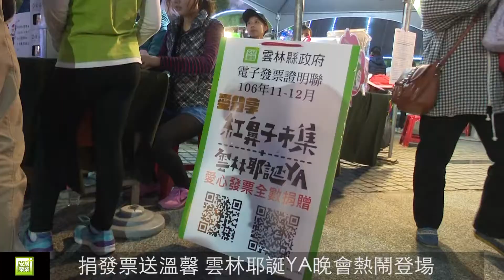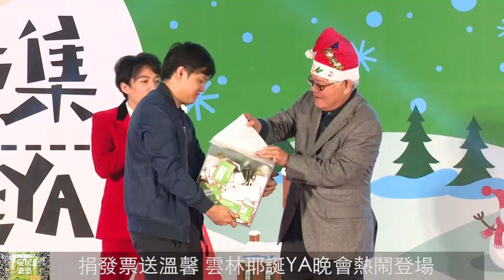捐發票送溫馨 雲林耶誕YA晚會熱鬧登場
雲林縣政府在12月規劃一系列「愛‧分享」的活動，其中眾人期待的紅鼻子耶誕市集已於前(22)日下午5點在斗六市民生南路的柚子公園正式登場，活動持續三天，在今（24）日晚上6點耶誕晚會「雲林耶誕YA」進入最高潮，邀請到超級星光大道星光傳奇賽冠軍閻奕格、LED水鼓舞等團體精彩演出，並募集發票抽43吋液晶電視及Iphone8等大獎，縣長李進勇、小英之友會會長丁榮哲、莿桐鄉長廖秋蓉及新聞處長張凱傑等與雲林鄉親共渡一個熱鬧又溫馨的耶誕夜。

縣長李進勇表示，今天耶誕12月在柚子公園「麋鹿森林」、「橇來幸福」、「這廂有禮」三大燈區點燈以來，民眾佳評如潮，縣府也在12/22~24舉辦耶誕紅鼻子市集，配合表演活動，讓柚子公園充滿濃濃耶誕氣氛。耶誕市集分為「美食」、「文創」、「手作」三大類，分別有雲林的知名攤商進駐如「奶油巴士」、「太太們的客廳」、「Lalaflower乾燥花」，此外還有雪花球造景等，讓縣民體驗一個不一樣的耶誕節。

李進勇指出，更有意義的是，此活動結合公益，短短三天即募集到發票計12000張，全數捐贈一心育幼院。另雲林小英之友會會長丁榮哲也帶領小英之友會的同仁在現場擺攤義賣，所得將全數捐贈給雲林家扶中心，在聖誕佳節中，傳送溫暖予育幼院及家扶小朋友，讓愛分享給更多需要的人。更希望不僅僅是聖誕夜這天送愛心，在平常的日子都能保有這樣的胸懷，分享愛給他人。
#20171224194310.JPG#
今晚耶誕YA晚會邀請到LED水鼓舞、彩色樂團、夢幻甜心LED特技音樂劇及閻奕格等演出。抽出的獎項有Iphone8手機、液晶電視、微波爐等大獎，熱門的波波球免費贈送，更吸引眾多的民眾及小朋友排隊領取。

縣長李進勇也表示，「愛‧分享」系列活動接下來將是跨年三部曲的12月31日箔子寮song夕陽、劍湖山世界2018跨年晚會以及1月1日西螺大橋迎晨曦。活動內容精采豐富，將為完美的2017年劃下句點，並迎接燦爛的2018年。